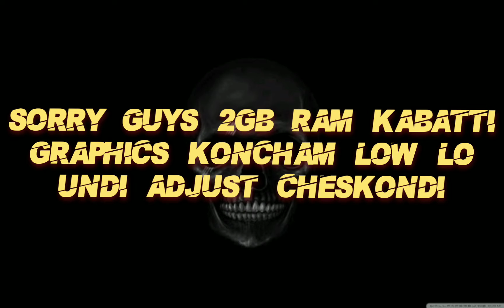GODZILLA AND KONG VS MECHAGODZILLA || PUBG MOBILE || MENTOR GAMING